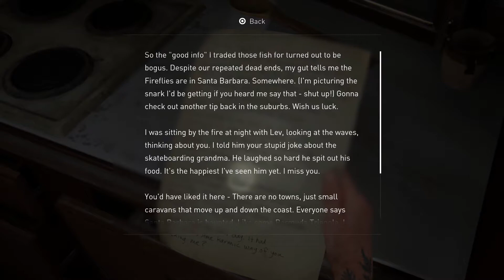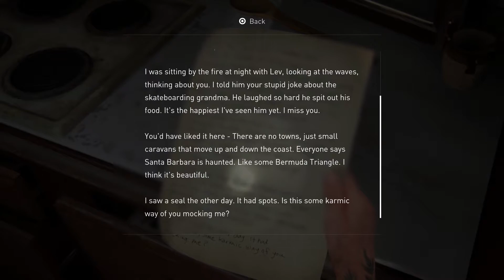The Last Of Us Part 2 Part 57: Light In The Dark!? W/ Strike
The Last Of Us Part 2 is finally here! At last one of the most legendary video games ever released its getting itself a sequel, and I for one could not be more excited! Will it be able to live up to its incredible legacy? Join me as we find out!

Welcome to my let's play of The Last Of Us Part 2, in this episode: Wait, so this entire time the fireflies were still hanging out, and we got this story instead of the badassery that could've ensued?

Make sure you don't miss out on any more The Last Of Us Part 2!

The six-year development of Part II began in 2014, soon after the release of The Last of Us Remastered. Neil Druckmann returned as creative director, while Gustavo Santaolalla returned to compose the score. The game was announced in December 2016 and delayed twice, first for further development and then due to logistical problems arising from the C Virus. It was released on June 19, 2020, and received a near universally positive critical response. Praise was directed at the improved gameplay over its predecessor and visual fidelity, while its plot and the presentations of its themes through violence received a polarized response.

The Last of Us Part II is an action-adventure survival horror game played from the third-person perspective.[1][2] Players can use firearms, bows, improvised weapons, and stealth to defend against hostile humans and cannibalistic creatures infected by a mutated strain of the Cordyceps fungus. The gameplay mechanics in Part II have also expanded upon its predecessor, The Last of Us. In it the player character can traverse the environment more openly by being able to reach higher vantage points by jumping and climbing while playing as the more nimble Ellie.[3] Players can also crawl in a prone position to evade enemies.[3] Throughout the game, players will have a non-player character assisting them.[4] Additionally, large portions of the game are set in Seattle, Washington.[4]

The game also sees the return of "Listen Mode" allowing players to locate enemies through a heightened sense of hearing and spatial awareness, indicated as outlines visible through walls and objects.[3] Additionally, players can collect supplements to upgrade skills in a skill tree.[3] The three main branches of the tree are Survival, Crafting, and Stealth.[3] Survival upgrades improve health, Listen Mode's range, and throw distance.[3] Crafting upgrades allow for melee upgrades, increase to Ellie's crafting speed, and the ability to craft smoke and stun bombs.[3] Stealth upgrades improve prone movement speed, faster stealth kills, and unlock pistol silencers.[3] Part II also introduces guard dogs that can track the player's scent.[3]